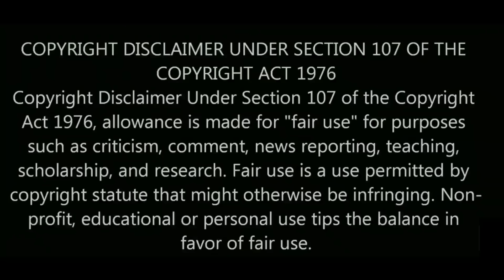Apotheosis [Power of God level] (தமிழில்) 《Season-2 》பகுதி-75 (voice of anime)